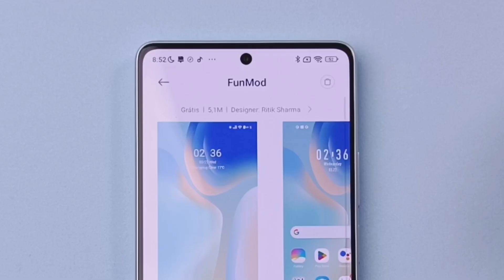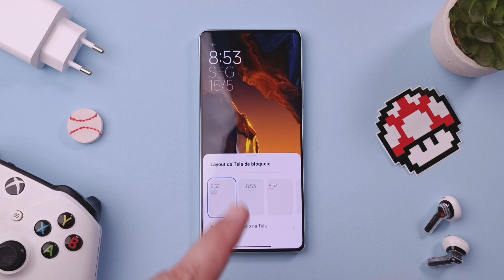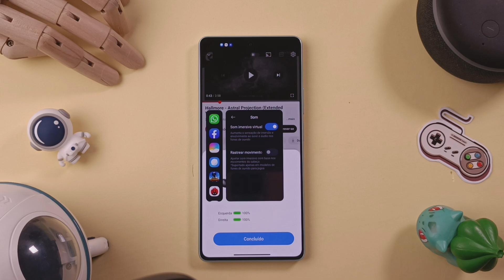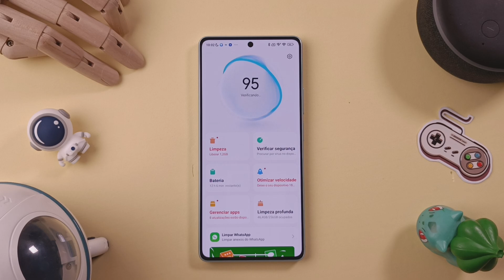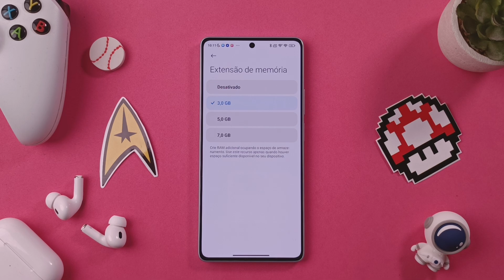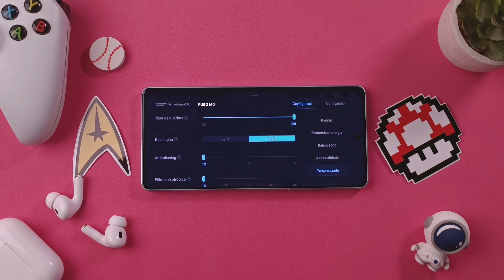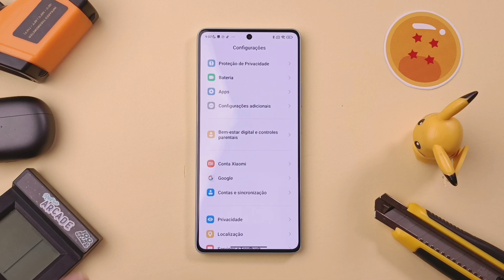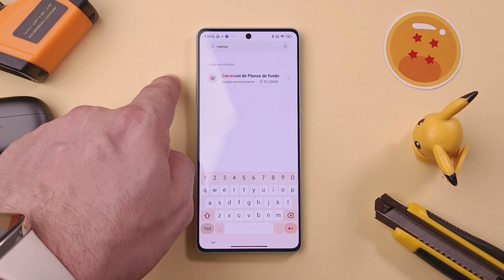POCO F5! 12 DICAS, TRUQUES e FUNÇÕES SECRETAS que VOCÊ PRECISA ATIVAR!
Faça agora 12 dicas e truques essenciais que você precisa saber para melhorar o desempenho do seu POCO F5. Se você acabou de comprar seu POCO F5, essas dicas ajudarão você a otimizar seu dispositivo e obter o máximo dele. Desde melhorar a tela até desativar aplicativos recursos desnecessários, vamos cobrir tudo o que você precisa saber para fazer seu POCO F5 funcionar perfeitamente.

Onde comprar POCO F5 barato:
POCO F5 Pro
POCO F5

Então, se você é um usuário do POCO F5 que deseja melhorar o desempenho do seu dispositivo, não deixe de assistir a este vídeo e aplicar essas dicas agora mesmo!